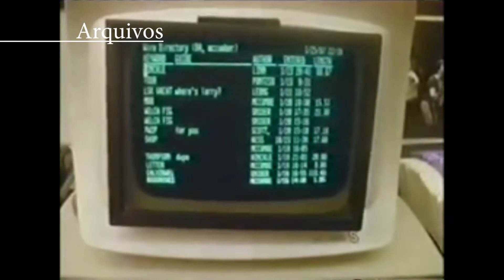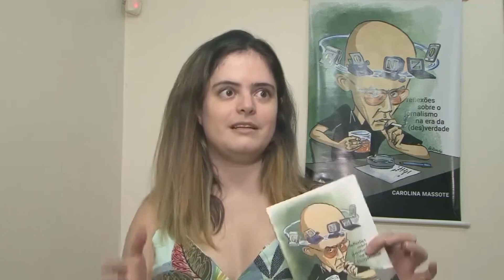Livro "Gonzo - reflexões sobre o jornalismo na era da (des)verdade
A autora Carolina Massote fala sobre a profissionalização da atividade do jornalismo, a criação do estilo Gonzo pelo escritor Hunter Thompson, as Fake News e as diferentes possíveis iniciativas para enfrentar sua disseminação.

Vídeo feito com recursos captados pela lei Aldir Blanc de incentivo à cultura através da Prefeitura de Santo Antônio de Pádua - RJ